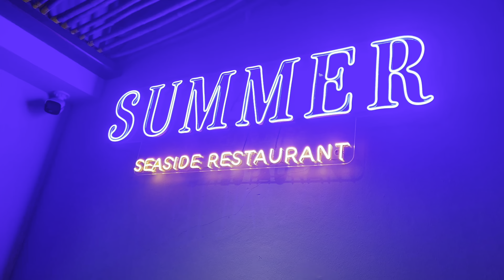Du lịch Thái Lan| Top 3 Món Thái Ngon Bất Bại Khám Phá Phuket Streetfood Thái Lan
Top 3 Món Thái Ngon Bất Bại Khám Phá Phuket Streetfood Thái Lan| Du Lịch Thái Lan

Khi đến thăm Phuket, một điểm đến không thể bỏ qua là thưởng thức những món ăn đặc sắc của ẨmThựcTháiLan như tomyum, pad thái và cơm chiên Thái.

Món tomyum với hương vị cay nồng đặc trưng và hải sản tươi ngon là một trải nghiệm không thể thiếu khi ghé thăm Phuket.

Pad thái, với sợi bún đậm đà và hải sản tươi, là một lựa chọn phổ biến cho bữa trưa tại các quán ăn ven biển.

Cuối cùng, cơm chiên Thái, được nấu với hương vị cà ri và thịt hoặc hải sản, cung cấp một bữa ăn no nê và hấp dẫn. Hãy dành thời gian để khám phá và thưởng thức những món ăn này tại DuLịchTháiLan, đảm bảo sẽ để lại ấn tượng khó quên.